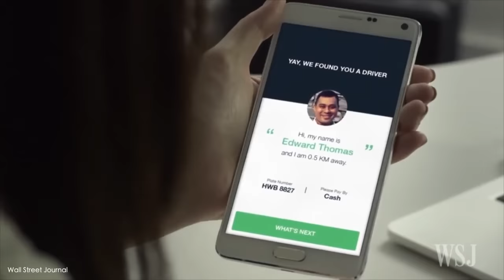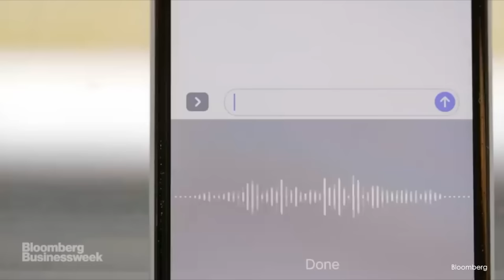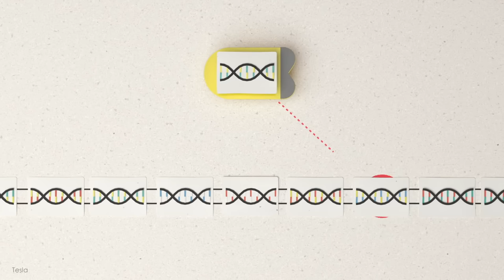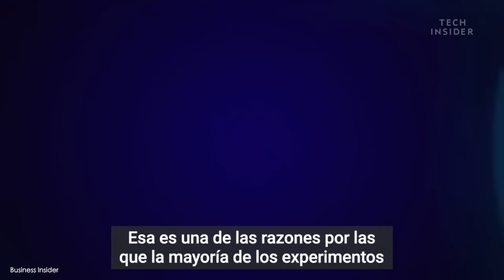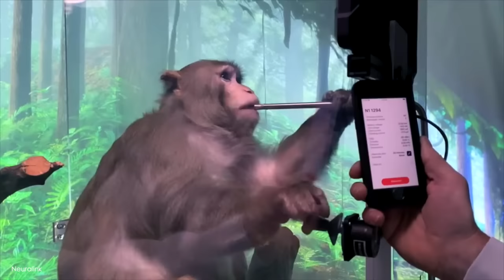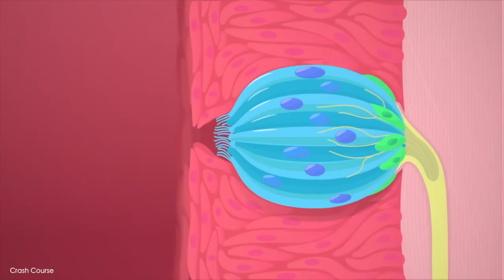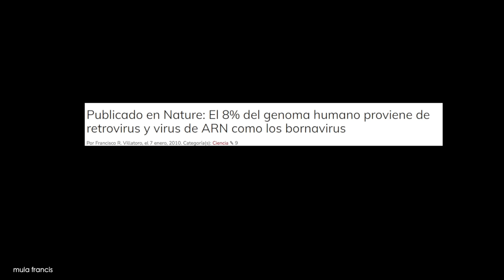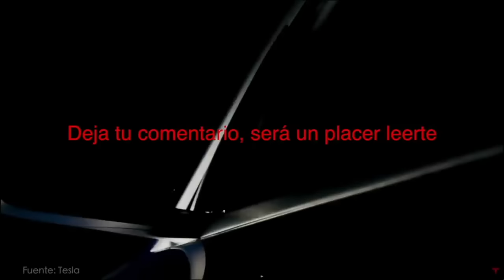El futuro de la especie humana ¡QUÉ LOCURA! 🤖 🧔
AUDIO MEJORADO y DOS NUEVAS ESCENAS INCREÍBLES. ¡VÍDEO BRUTAL!

¿Cómo seremos en el 2100? Durante miles de millones de años la vida evolucionó para dar la criatura más inteligente y poderosa conocida en toda la galaxia: los homo sapiens.

Sin embargo, en el siglo XXI, disrupciones como CRISPR Cas 9, la nanotecnología, los BMI (brain machine interface- interfaz cerebro máquina) y la inteligencia artificial están haciendo que pronto, muy pronto el homo sapiens quede obsoleto y de ¿a otro tipo de raza?

🤗📕Si quieres ser feliz ya puedes serlo con mi libro

Créditos:

Música 1: Hovering Thoughts – Spence
Música 4: Make You Move – Ofshane
Música 5:
Música 6:
Alec Koff

La consciencia humana: Las bases biológicas, fisiológicas y culturales de la consciencia, José Enrique Campillo

Descargo de responsabilidad:

Este video es puramente mi opinión y no debe considerarse como información objetiva. No soy un asesor financiero. Esta no es una recomendación para comprar o vender acciones. No asuma que los hechos y números en este video son correctos. Siempre haga su propia diligencia debida. A partir del 25/4/2019 el propietario de este canal Alejandro Sahuquillo Ortiz ha invertido en acciones de Tesla (TSLA).